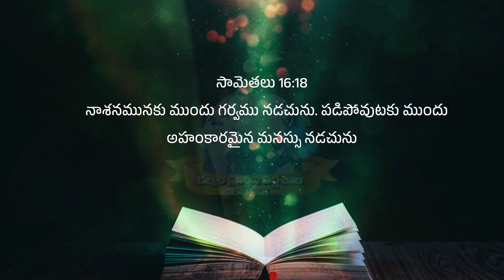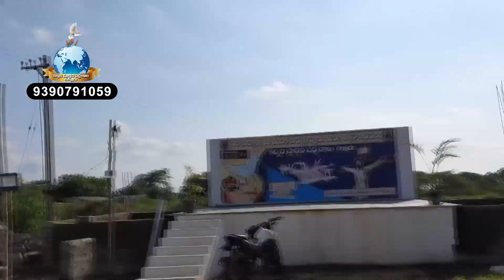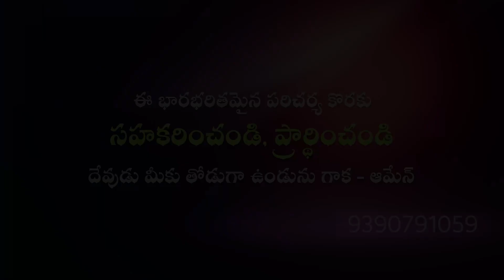Pastor KALYAN BABU 25_March_2024